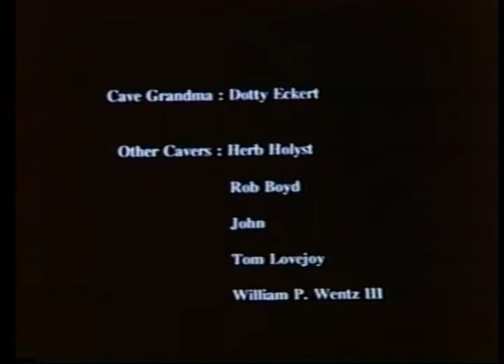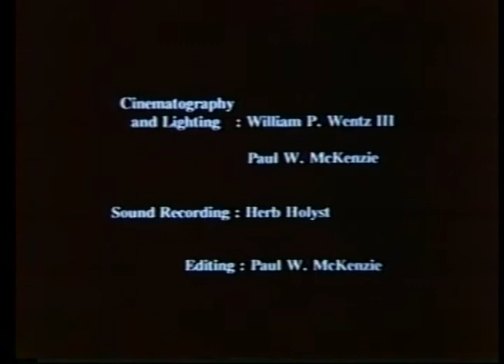Caving in Pig Hole with Dotty Eckert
A short caving film produced by Paul McKenzie showcasing Philadelphia Grotto member Dotty Eckert, circa 1994. The Cave is Pig Hole.